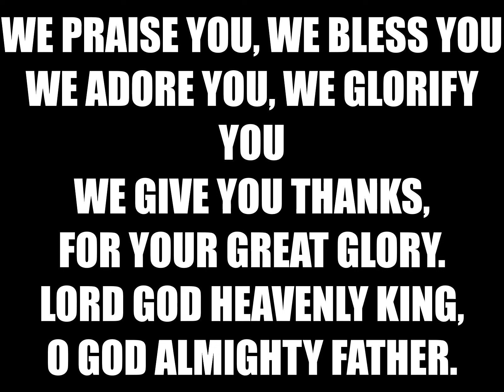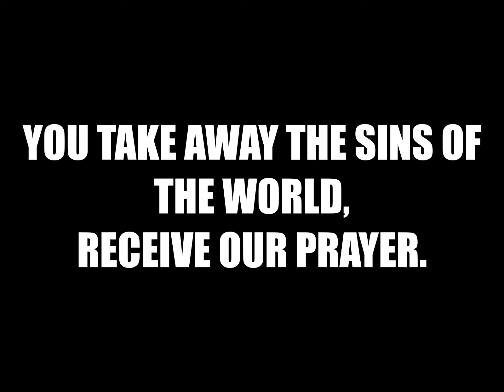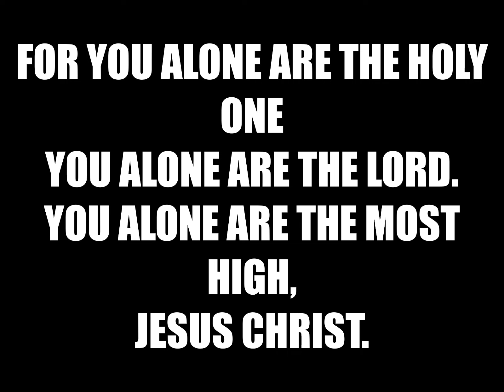Glory to God By Dan Schutte (Instrumental with Lyrics)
Liturgical Song for Catholic Mass (Gloria)

Sang by: St. Thomas Choir
for Sunday Filipino Mass (2:00 PM)
Church of St. Thomas (Kostel sv. Tomáše)
Josefská 28, 118 00 Malá Strana, Prague 1, Czech Republic